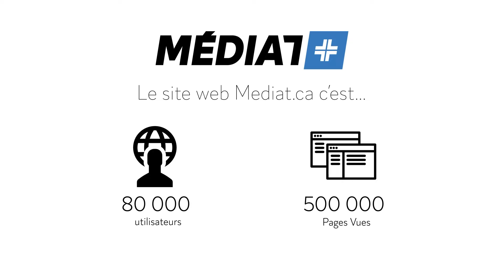Un café avec votre député